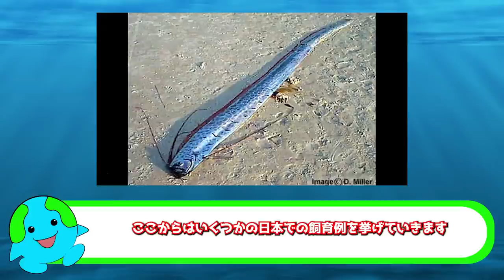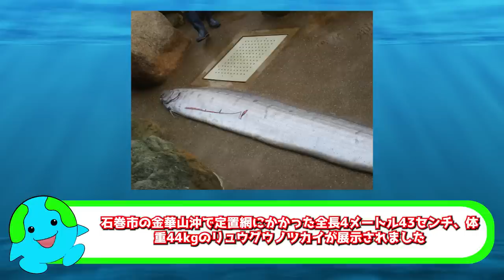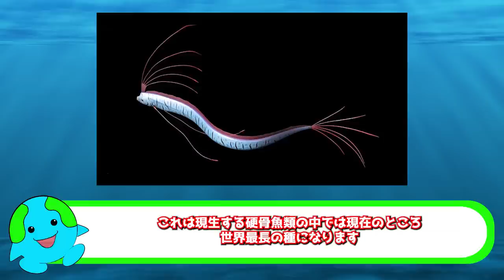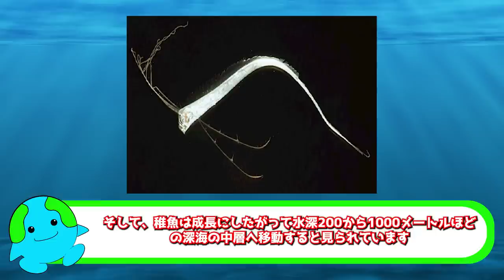リュウグウノツカイを飼育できない理由がこちら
生きたリュウグウノツカイが水族館で展示されるケースが何度かありましたが、すべて同日中に死亡しています。この動画ではリュウグウノツカイを飼育できない理由について解説しています。

この動画は文章でも読むことができます

イッカクを飼育できなかった理由がこちら(水族館の目的と役割も説明しています)

◆SNS
☆ブログ

目次
0:00　イントロ
0:43　リュウグウノツカイを飼育できない理由①捕獲が困難
1:46　リュウグウノツカイの水族館での飼育例
3:08　リュウグウノツカイを飼育できない理由②大きすぎる
3:59　リュウグウノツカイの自切について
4:21　リュウグウノツカイを飼育できない理由③水圧・水温の調節が困難
5:53　リュウグウノツカイの人工授精・人工ふ化
7:27　リュウグウノツカイの味

NMFS-PIRO Observer Program, Public domain, via Wikimedia Commons

Oar Fish (Song A Day #1623)